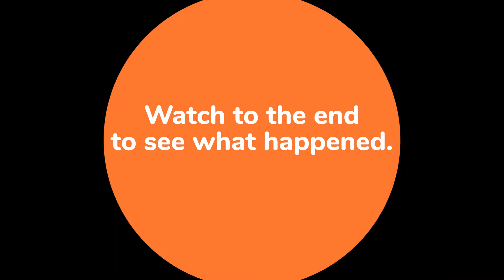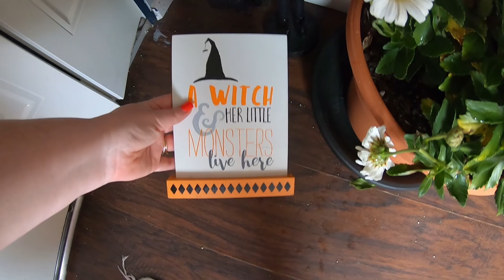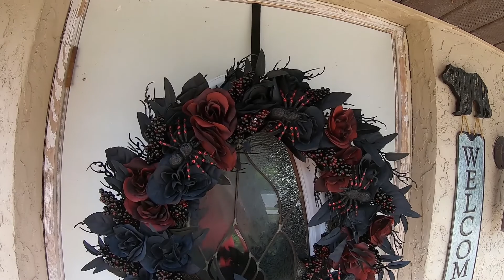Life with the Nielsen's//Vlog 025// Came in like a wrecking ball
Hey guys,

well we did not expect this to happen, but it did. Life right?   We will be bringing you along on this new adventure we have. Reno'ing our kitchen. Starting from ground zero.
Like our page on facebook!